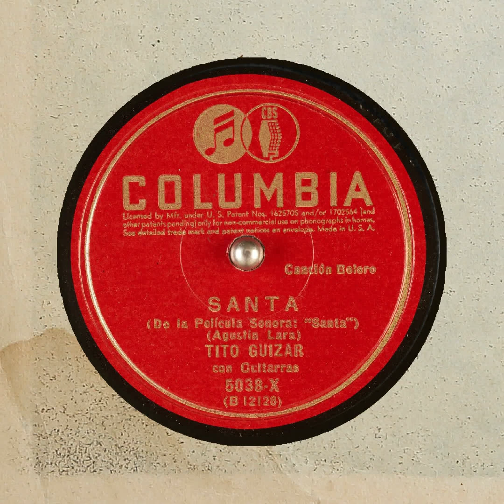SANTA TITO GUIZAR Agustin Lara